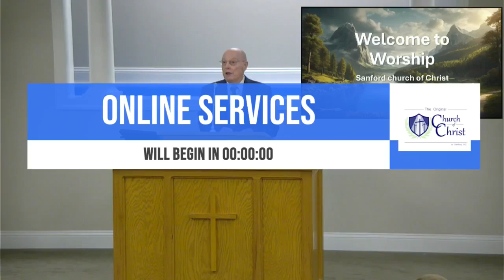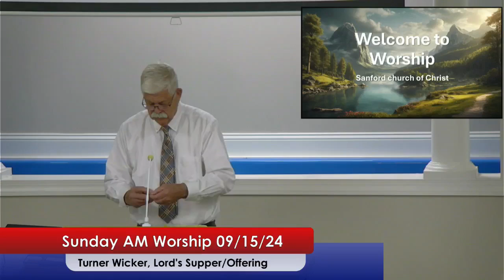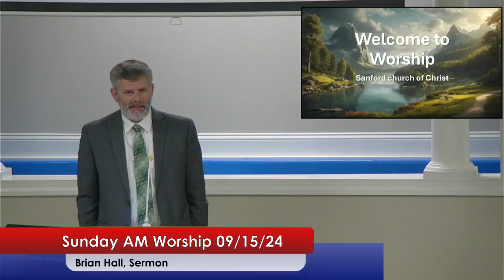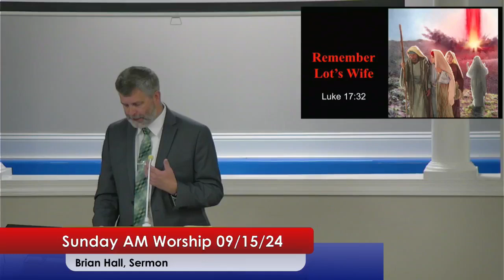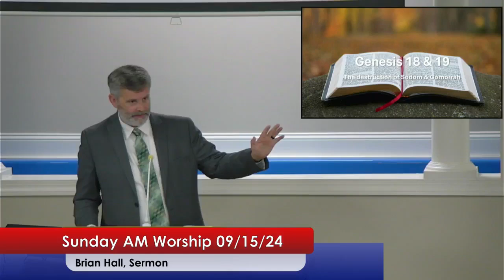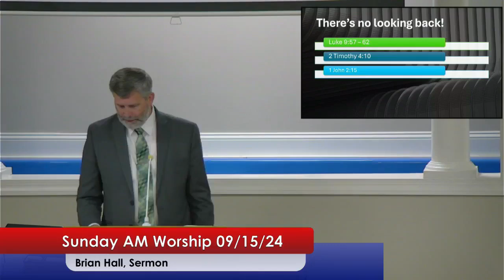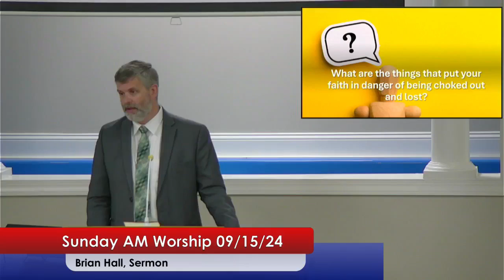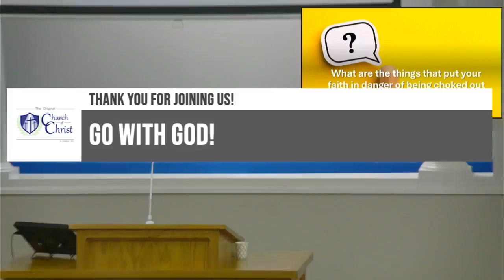9-15-24 "Remember Lot’s Wife" (Brian Hall)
Sermon: "Remember Lot’s Wife" with Brian Hall